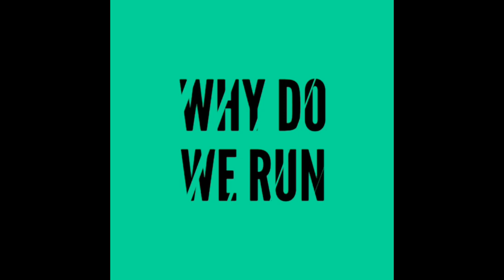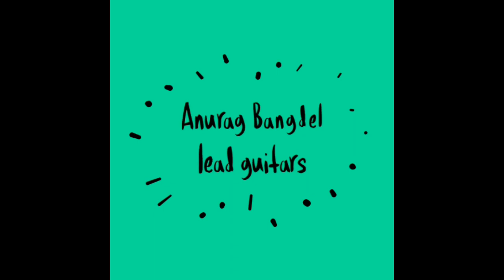"Why Do We Run?" Chirag Bangdel and Anurag Bangdel featuring Dupchhen Lama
Written by Chirag Bangdel
Lead guitars : Anurag Bangdel
Vocals and guitars : Chirag Bangdel
Keyboards, recording and mixing by Dupchhen Lama

Right before the Covid pandemic, my brother Anurag and I went to Darjeeling and Mirik . There I met my best friend from school Dupchhen Lama. Dupchhen and I grew up together and spent  a lot of time playing music and jamming. It was wonderful to know that Dupchhen is still very much into music and that he now owns his own recording studio. Dupchhen took us around to all beautiful places and we spent a few hours one afternoon in his studio recording this track. It’s a very rough recording with my voals at only one take. Dupchhen was kind enough to mix it (just for the fun of it) and he sent it to me. Please do take a listen. Use earphones. Dupchhen, Anurag and I are planning for some musical venture.